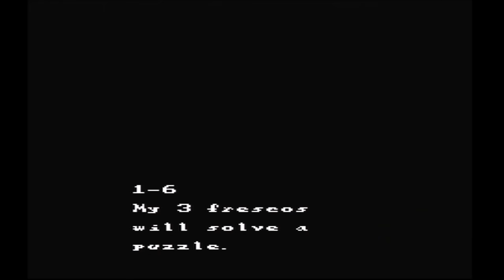Shitstorm V: Shitsurrection - SWEET HOME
"Oh! These horrible terrible people are in MY home! What are they doing here? Trying to steal my frescos, are they? Of course they are! They want my paintings, and my secrets and my my dignity! But they will not get it! What they'll get is an army of my dark servants, impeding their every move! Craving their every drop of blood! Hungry for their every scrap of flesh! Muhahahaha! I will send cursed dolls! And um...lots of wisps! And a bunch of worms! They will never be able to beat such an army! Oh! Lest they forget about my falling chandeliers! They form the lieuntenants of my wicked forces of the damned! MUAHHAHA! They will rue the day they ever entered into my SWEET HOME!  *insane cackling intensifies*